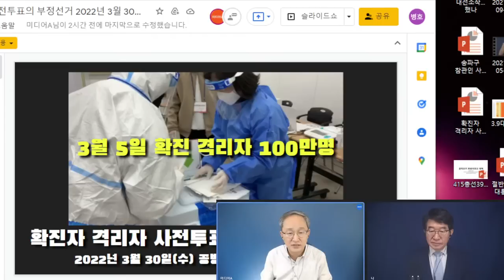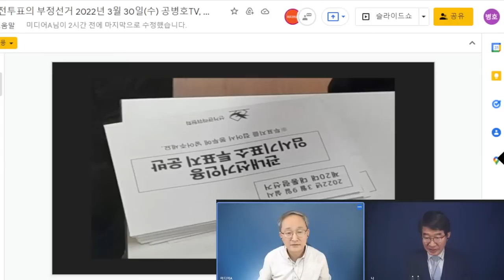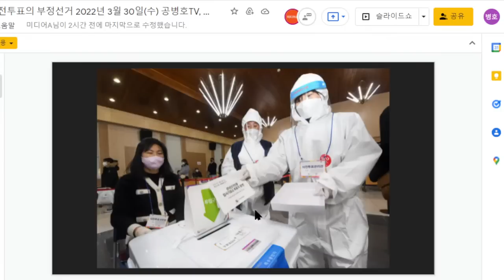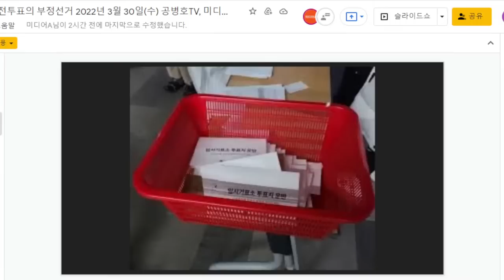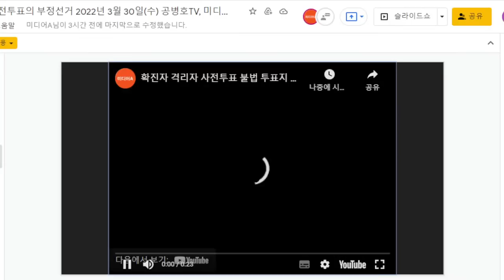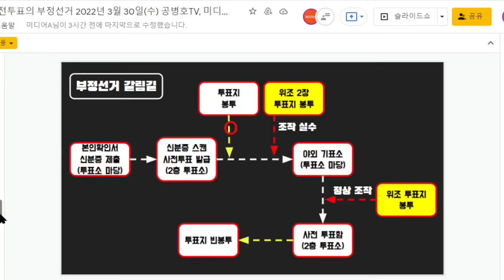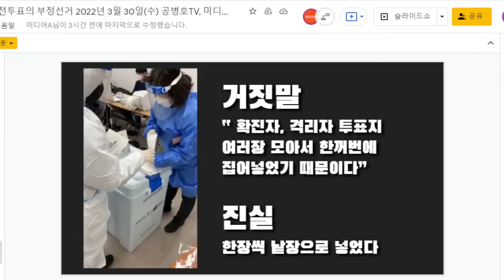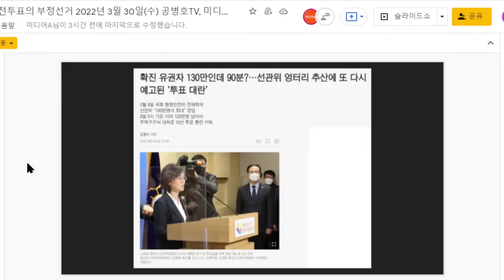30~40만표, 확보할 수 있었을텐데 / 3월5일, 확진자 사전투표만 잘 했더라면 / 3.9 확진자 당일투표에서도 40만표 이상 얻을 수 있었을텐데 [공병호TV]